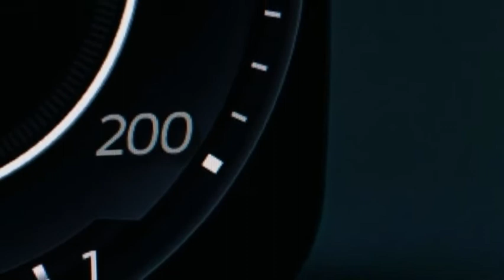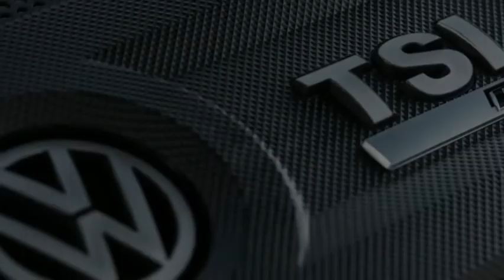VOLKSWAGEN GOLF R | 2017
Volkswagen golf R

Very little mechanically. In fact, just one change – the engine rises to 310bhp. That gains it loads of TopGear kudos, since this is the exact same motor fitted to the limited-edition Golf GTI Clubsport S. The machine pedalled by Sabine on telly to overtake a £million on a lap of the Nordschleife. Sure the Clubsport S did without the back seat and the AWD of the R, so it was lighter. (Except in that instance the weight cut was offset by the profusely terrified mass of our Rory.)

Anyway, we digress. Today’s R mates its 310bhp to an unaltered mechanical remainder: sports suspension with or without adaptive dampers, 4WD, system, manual or DSG box. Our tester was a manual with passive chassis. Except passive is the wrong word, as we’ll see.

volkswagen golf r
volkswagen golf r first drive
volkswagen golf r review